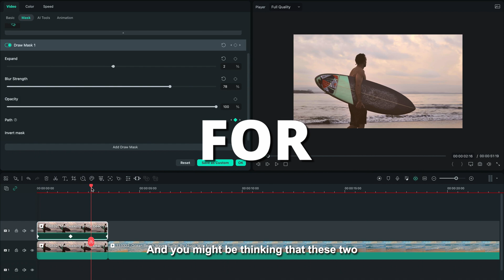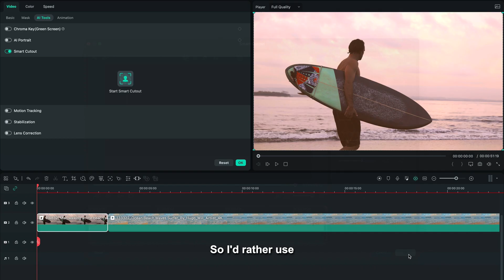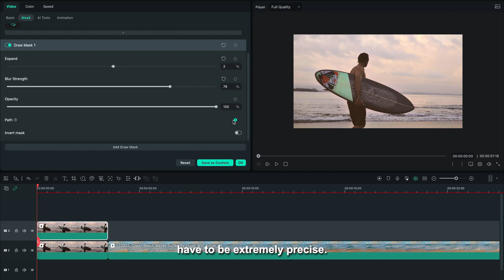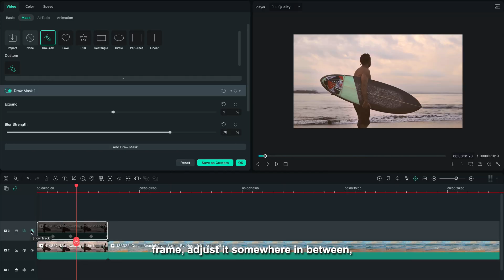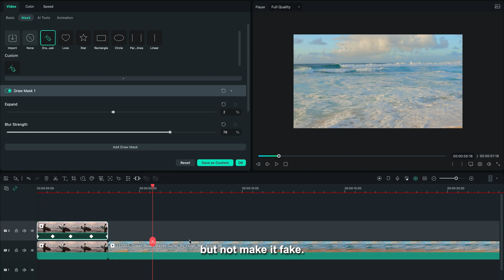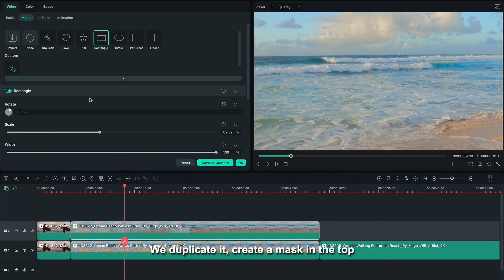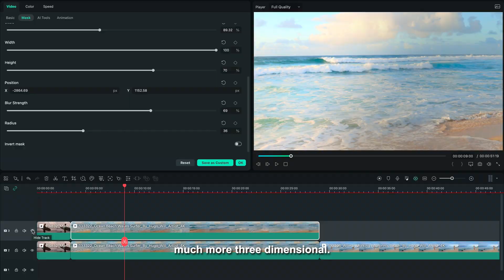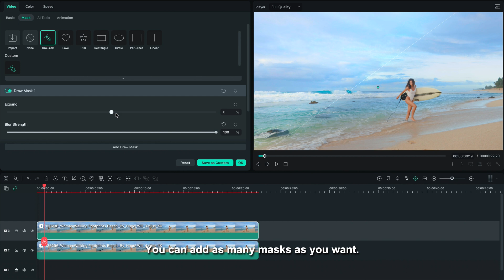Color Grading with Masks【Filmora Master Class】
+Preset Templates
+AI Copywriting
+AI Image
+Masking
+Auto Synchronization
+Audio Visualizer
+And more...